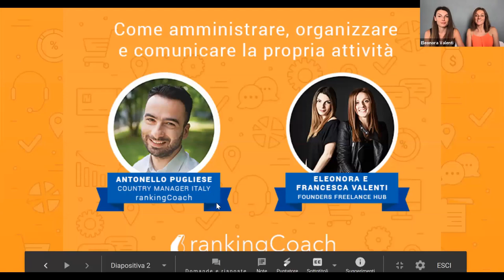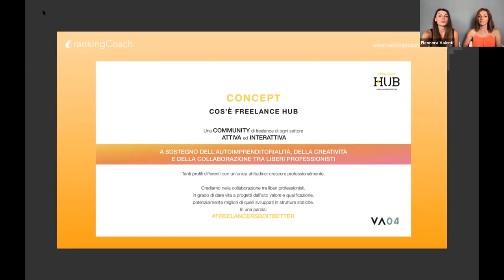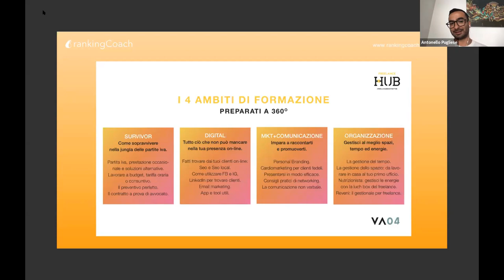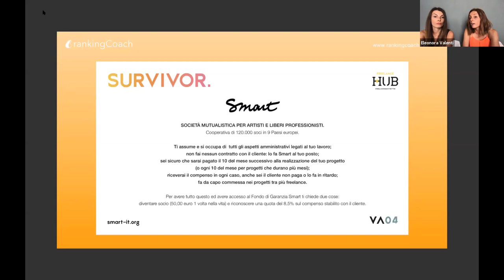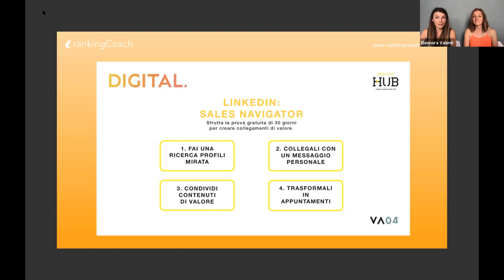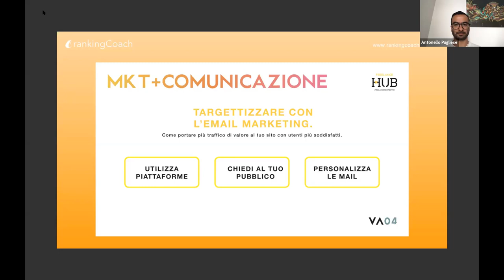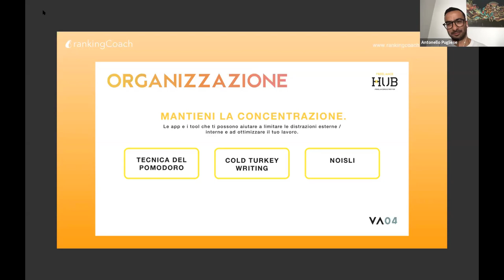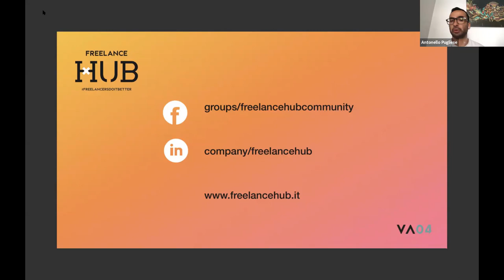Come amministrare, organizzare e comunicare la propria attività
Chiunque abbia un proprio progetto è un freelance. Chi è un freelance è un'azienda, in quanto deve essere competente non solo nel proprio settore ma deve saperne anche di amministrazione, contabilità, promozione, etc. Con Eleonora e Francesca Valenti di VALENTI04 vedremo quali sono gli aspetti realmente importanti per trovare nuove opportunità di business.

rankingCoach GmbH
Brügelmannstr. 3
50679 Colonia
Germania

CEO: Daniel Wette, Thomas Meierkord, Marius-Eugen Gerdan
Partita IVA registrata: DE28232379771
Foro competente: Colonia, HRB 74811
Sede legale e commerciale: Colonia